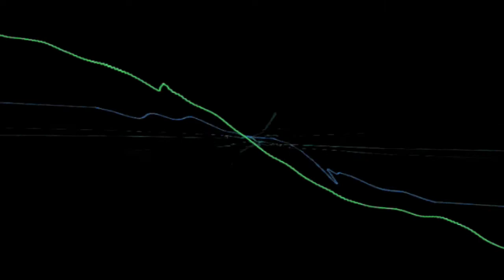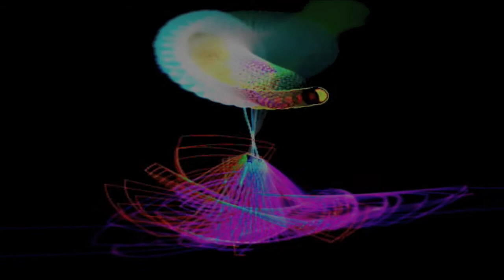Chillin' Monday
This piece is a bit of an accident. I was playing around with speeding stuff up and slowing it down and spatializing using different frequencies rather than traditional reverb' and suddenly this sound turned up and I really liked it.

I hope you do to :)